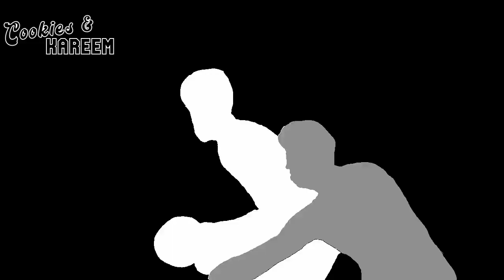Devin Booker Highlights | Suns vs. Spurs | 2nd Nov 2023